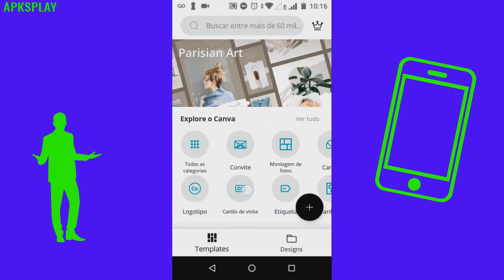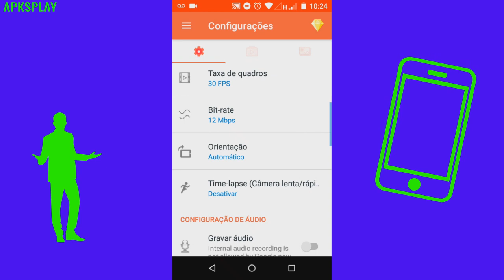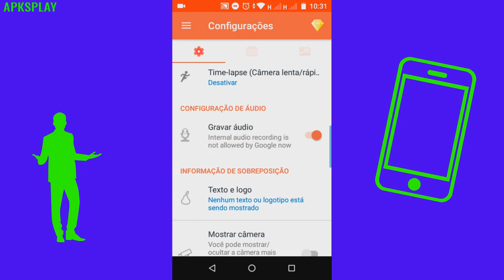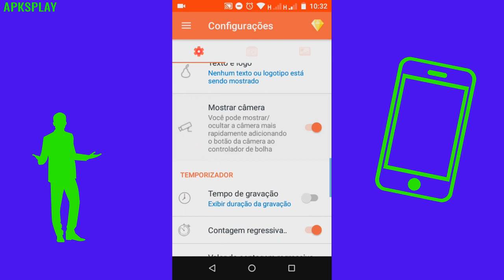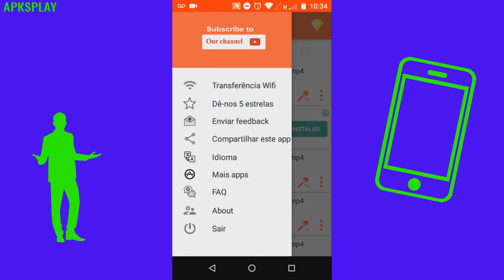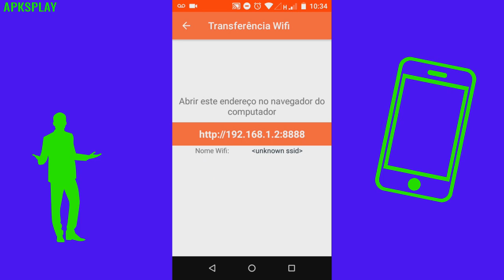Melhor Gravador de Tela Gratuito para Android - AZ Screen Recorder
Conheça o melhor aplicativo para você gravar a tela do seu celular. Com ele você pode gravar seus jogos, seus aplicativos, ou qualquer coisa aí que você deseja gravar na sua tela.

Eu vou mostrar o aplicativo que uso para gravar todos os meus tutoriais, na minha opinião ele é o melhor porque é leve, não tem limite de tempo, da para personalizar várias coisas e ainda transferir facilmente para meu computador, eu vou mostrar tudo isso para você...

Link do AZ Screen Recorder

Principais funções do gravador AZ Screen Recorder:

1. Pausar a gravação
2. Ajustar resolução, FPS, bitrate
3. Time-lapse
4. Ativar e desativar áudio
5. Abrir sua câmera para filmar você e a tela
6. Adicionar um texto, logo ou marca d'água
7. Transferir gravações facilmente via WiFi